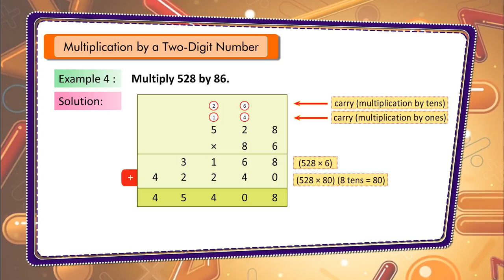CLS IV 4 1 MULTIPLICATION BY 2 DIGIT NO